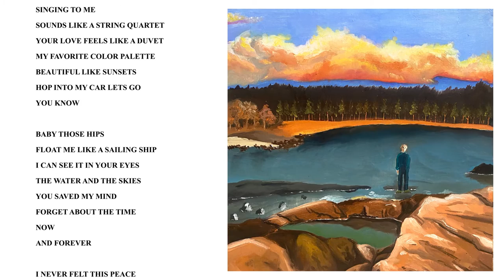Ruben Dawnson - Elephant Eyes (Audio)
lyrics:

You had green eyes
Like norwegian woods
A t-shirt I could see through
Where I met your soul in august
It was warm outside
A reflection of you

Baby those lips
Take me on a thousand trips
I can see me in your eyes
I feel it all inside
Could you save my mind
Could you occupy my time
Now
And always

I never felt this peace
Before I found these

Elephant eyes
Elephant eyes
Opened up my mind
oh ah
oh ah
Elephant eyes
Elephant eyes
Used to be so blind
oh ah
oh ah

Singing to me
Sounds like a string quartet
Your love feels like a duvet
My favorite color palette
Beatiful like sunsets
Hop into my car lets go
You know

Baby those hips
Float me like a sailing ship
I can see it in your eyes
The water and the skies
You saved my mind
Forget about the time
Now
And forever

Elephant eyes
Elephant eyes
oh ah
oh ah
Elephant eyes
Elephant eyes
oh ah
oh ah

Elephant eyes
Elephant eyes
oh ah
oh ah
Elephant eyes
Elephant eyes
oh ah
oh ah